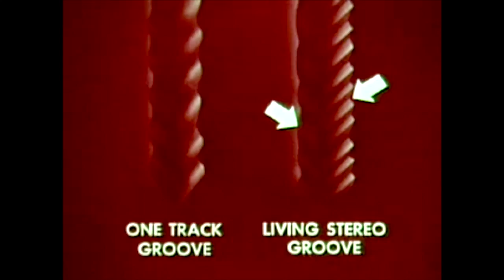Joan of Arkansas - Cigarette Butt Beach - ¡Distortionista! 3/6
The Prelinger Archives
Matthias Groeneveld